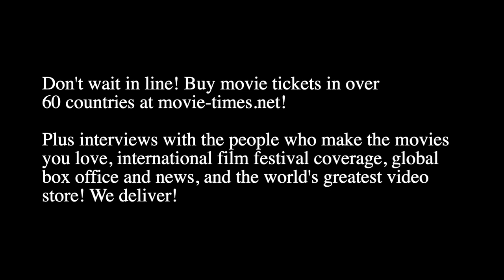Harvey Mason Jr: RESPECT